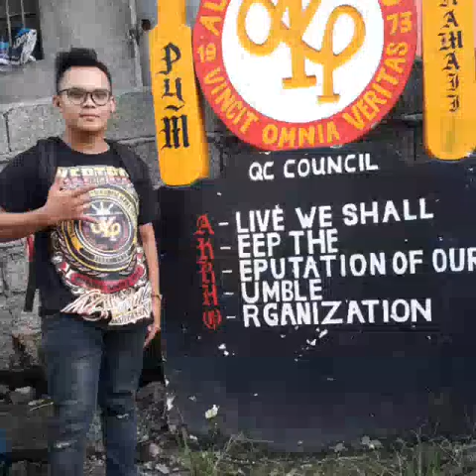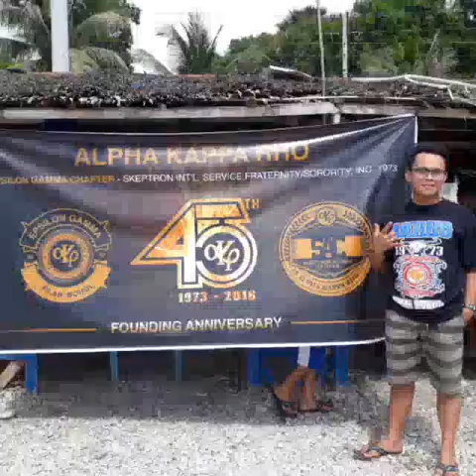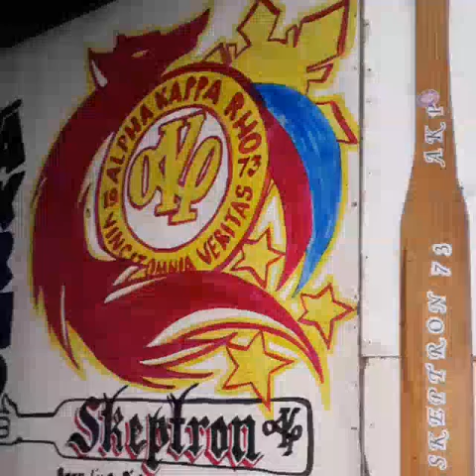PROUD SKEPTRON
SKEPTRON ALPHA KAPPA RHO INTERNATIONAL HUMANITARIAN SERVICE FRATERNITY AND SORORITY